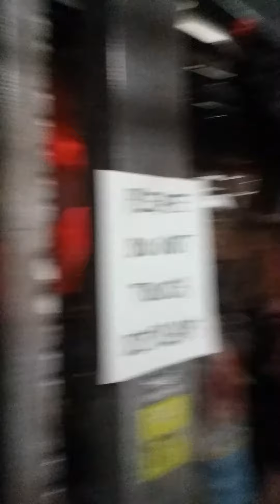McClain B Hoffman Halloween(1)